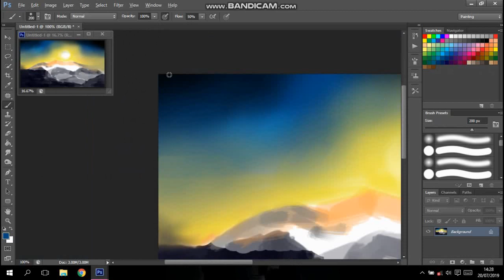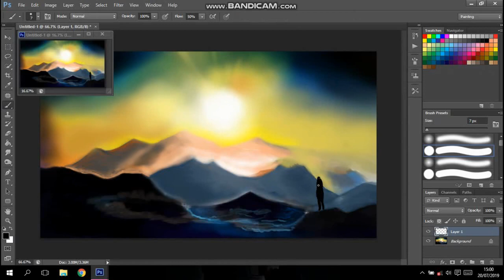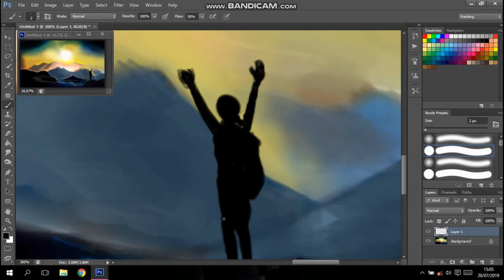Speed Painting Scenery using adobe photoshop...[Beginner level digital art]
Hey there!!  This is my first speed painting video ever...I'm just a beginner in Digital Arts...I hope you enjoy this video..!! Please do share your opinions about this video in comment section!!